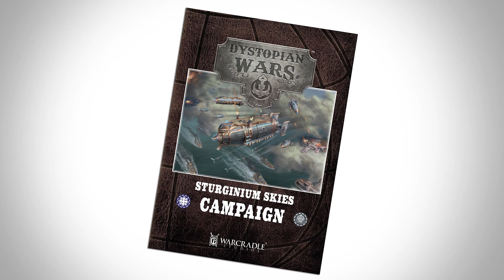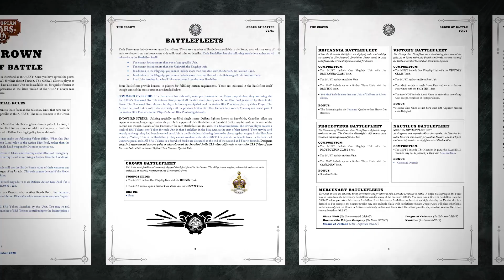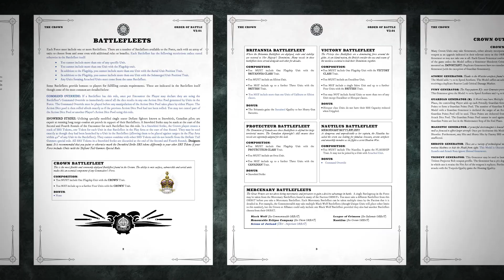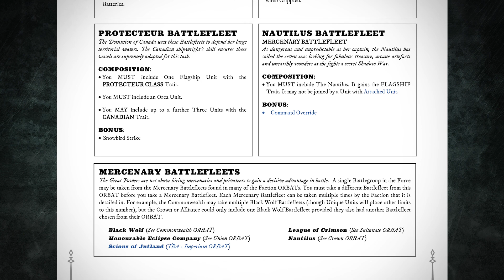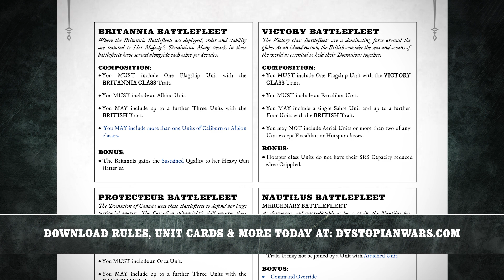The Crown: Lore Of Dystopian Wars Faction Guide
Join us as we dive into the lore of Warcradle Studios' Dystopian Wars. In this video, we dive into a faction guide for The Crown.

Make sure to check out the other videos from Dystopian Wars Week! We have gaming videos, painting tutorials and lore interviews diving deeper  into this awesome naval wargame of fleet battles in 1/1200 scale.

Comment To Win Dystopian Wars Starter Sets!

Fancy winning your own Starter Set for Dystopian Wars? Comment on our Dystopian Wars Week videos on YouTube or OnTableTop in order to win!

► Comment To Win  Dystopian Wars Sets On YouTube Or OnTableTop

You can comment on OnTableTop to win Dystopian Wars: Hunt For The Prometheus OR comment on YouTube to win Dystopian Wars: Sturginium Skies. A lucky winner from YouTube and OnTableTop will be picked shortly after the end of the week!

We hope you enjoy Dystopian Wars Week!